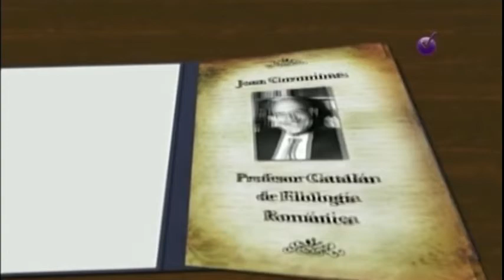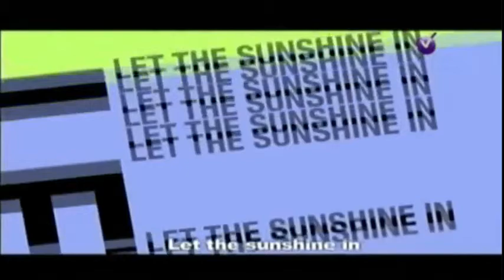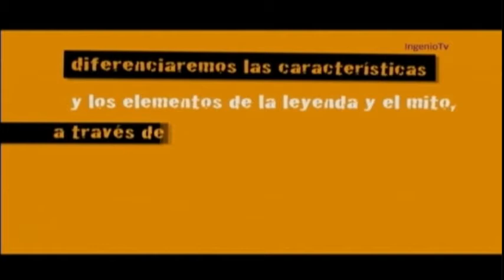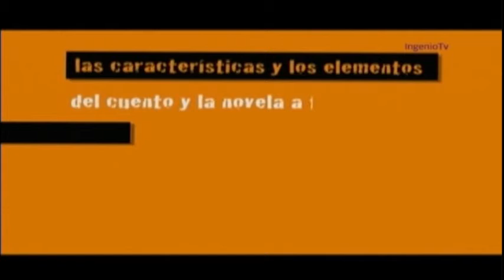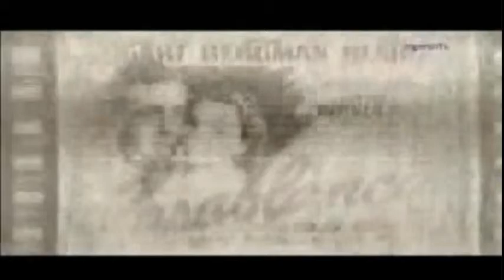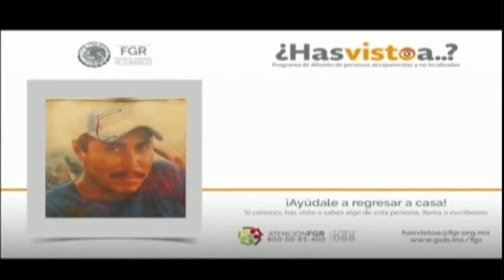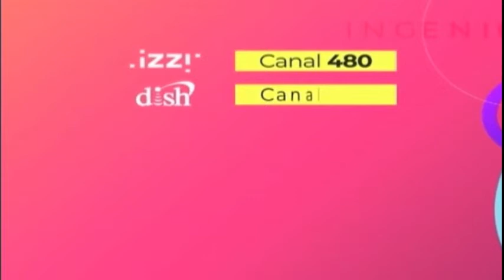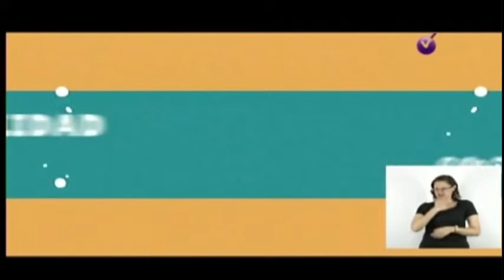Aprende en Casa Bachillerato